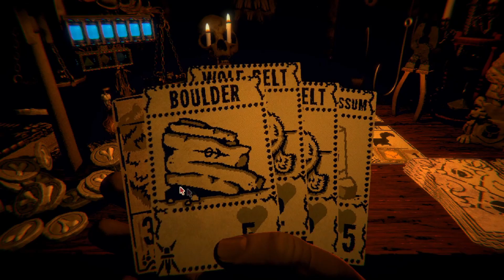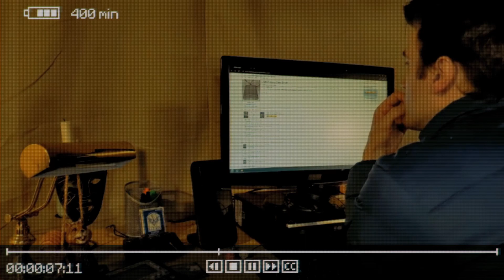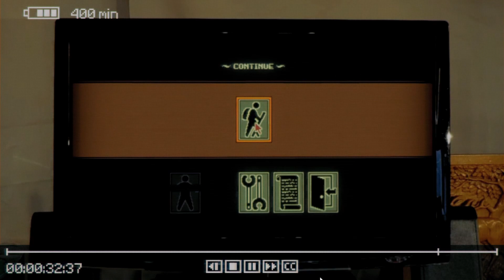*M0dd3d* Inscryption (No Commentary) #4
If you're playing on the PC, you can download r2modman to install mods, for Inscryption

Once you created a profile, in r2modman, you can download and install mods, from there, for your games. Like Inscryption.

The list of mods used :

BepInExPack_Inscryption by BepInEx : "BepInEx pack for Inscryption. Preconfigured and ready to use."

MonoMod_Loader_Inscryption by BepInEx : "Loads .mm.dll patches from BepInEx/monomod"

API by API_dev : "The de-facto standard core API for all Inscryption mods. This lets you create new cards, abilities, challenges, map nodes, starter decks, and more."

TDLib by TeamDoodz : Functionality used by most of my other mods

JSONCardLoader by MADH95Mods : This is a BepInEx plugin made for Incryption to create custom cards, sigils, starter decks, tribes and encounters using JSON files and the API.

ExtendedMapsKCM by Lily : Adds a config file to customise the length of the act1/KCM maps. (I changed the map's lenght from 12 to 24, in r2modman's "Config editor")

SpritesheetAPI by KellyBetty : BETA RELEASE. This mod lets you load animated portraits for cards from spritesheets.

Act1_Colored_Portraits by Silenceman : A fix that allows card portraits in act 1 to be colored! (imp card not included)

All_The_Sigils by AllTheSigils : A very large collection of sigils for modders to use. 100+ sigils, and some vanilla tweaks

TVFLabs_MoreChallenges by TVFLabs : 18 new Challenges and Assists for Kaycee's Mod!

KCM_SUPREMEJUMBO_Decks_SubMod by SUPREME_JUMBO : Adds some funky and theme-based starter decks to KCM

Uber_Bots_Reactivated by keks307 : Adds the Uber-Bots to the game as animated cards with custom effects. ( P03 KCM support)

Pack_Management_API by Infiniscryption : Organizes the card mods you have installed into packs that can be toggled on and off with each run through Kaycee's Mod.

Smalltweak_Hammer by Kopie : Hammer mod, check changelog in the readme.

Act3Items by TeamDoodz : Makes items from act 3 usable in act 1

More_cards_Act1_and_Act2 by Tile_test : More cards for Act1 and Act3

Act_2_cards by Tile_test : All Cards from Act2 for Act1

OmniBackport by TeamDoodz : Successor to Act3Cards. Allows you to use non-act 1 cards in act 1.

Grimoras_Finale_Cards by keks307 : Adds the 6 finale cards to Act 1 and KCM (With their own tribe)

Uncollectable_Collectable by keks307 : Adds the uncollectable vanilla cards to the card pool (With rebalance)